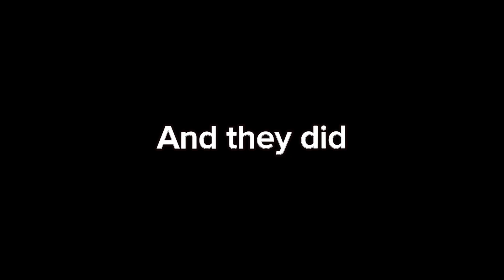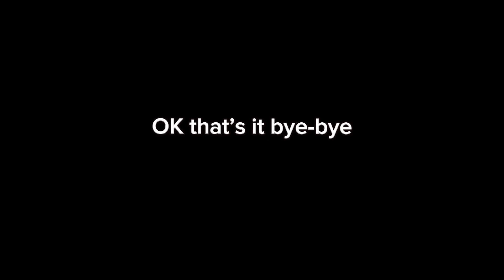The history of the transformers movies I guess (ft. Jobbythehong)￼￼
Today we are looking at the history of the Transformers movies. This took a while to make my back is tired.￼